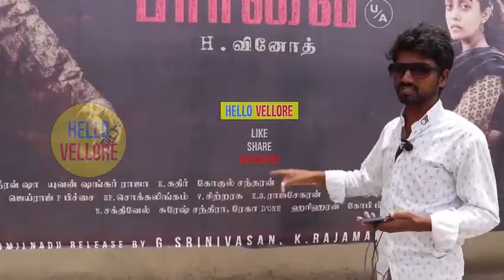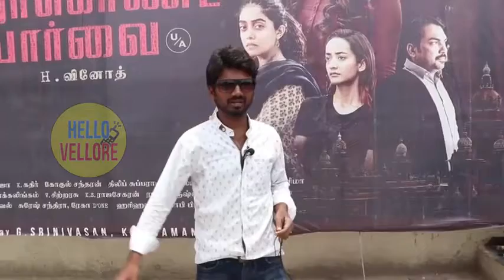3:32 paru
கதறுபவர்கள் கதறிக் கொண்டே இருங்கள் !
இன்னும் நிறைய நிறைய நிறைய நிறைய நிறைய நிறைய நிறைய கதறல்களை எதிர்பாத்தபடி.